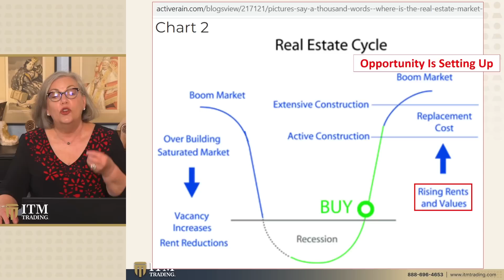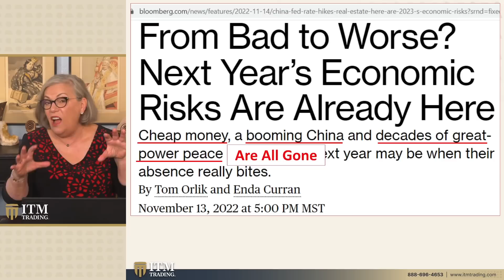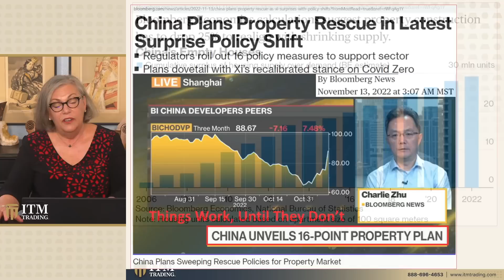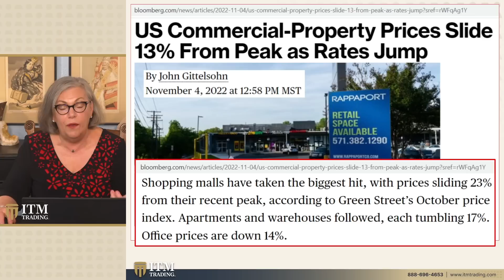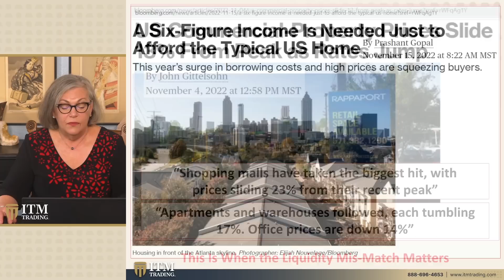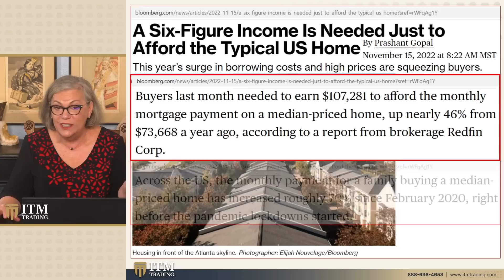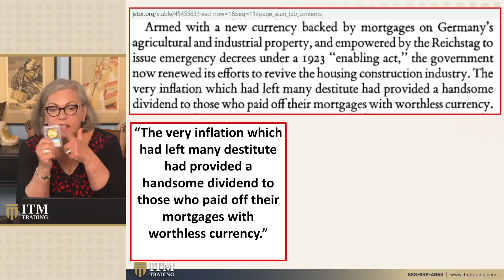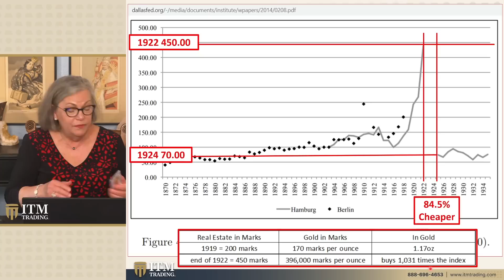Lynette Zang: Capitalizing on The Bubble: Right Place. Right Time. Right Asset.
🆓FREE GUIDE: "ITM Trading's Official 2022 Gold & Silver Buyers Guide" Learn how to buy Gold & Silver, what to look for, what to avoid and much more.

🗣 The economy is officially set to go from bad to worse after record levels of money printing to stimulate the economy and build all these bubbles. Central banks now continue to raise rates to slow the economy. A hyper inflationary depression is now a real risk. The S&P is down 70%. Top crypto assets are down over 70%. And Wall Street insider Michael Burry says this is the time for gold. After predicting the stock index still has another 52% to lose all this while the housing bubble has a needle inching closer and closer. And if you're relying on commercial real estate for retirement, there's going to be some major problems for you to face. We are entering into a critical time in global history that won't be repeated for at least a hundred years more. And while this all may look very dire and depressing on the outside, it also contains a once in a lifetime opportunity that can and will set you and your family up for generational wealth. If you play your cards right. So while you do want to understand why all these bubbles are popping, you also want to understand the proven strategies you can use to win in light of a complete meltdown.

📖 Chapters:
0:00 Economy in Deep Trouble
1:30 Real Estate Cycle
5:46 China Plans Property Rescue
10:09 Residential & Commercial Housing
15:31 US Citizens Unable to Afford Average Home Prices
17:45 Rise of Gold Valuation in Germany
22:38 Set Up Your Strategy!

🔗 To see Lynette's slides, research links or questions from this video